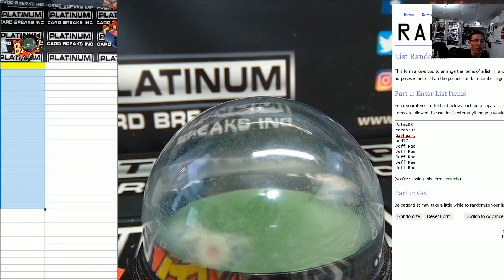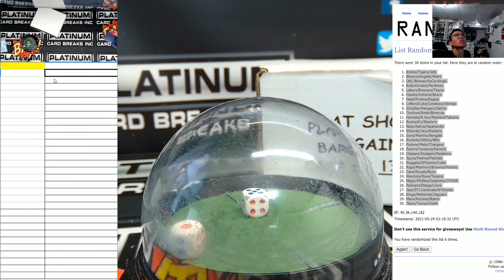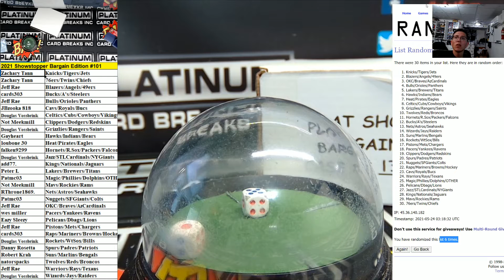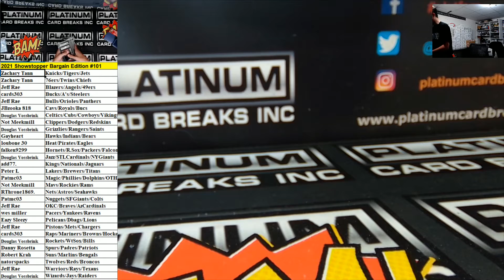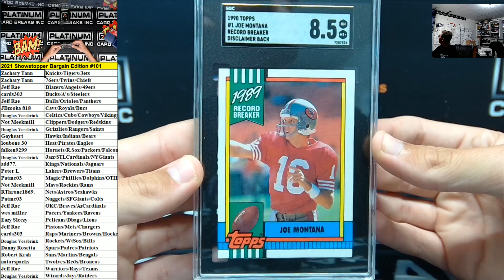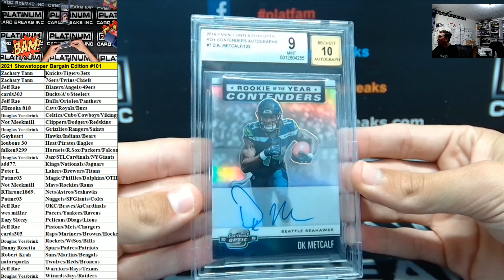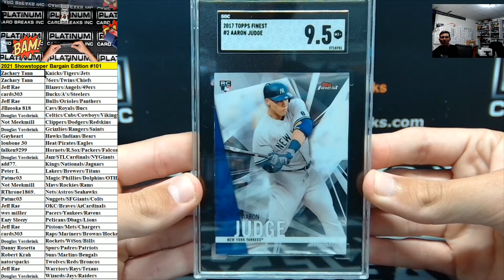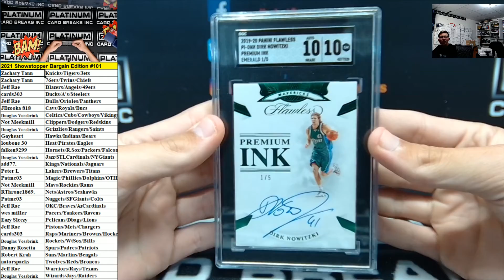Plat Showstopper Bargain Edition 30 Spot Random Combo Team Case Break #101